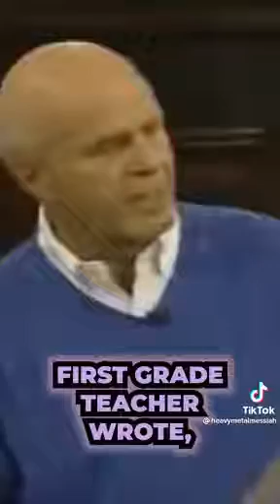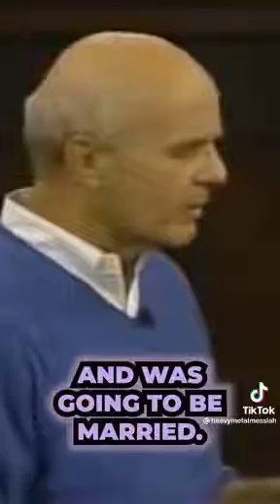February 14, 2023